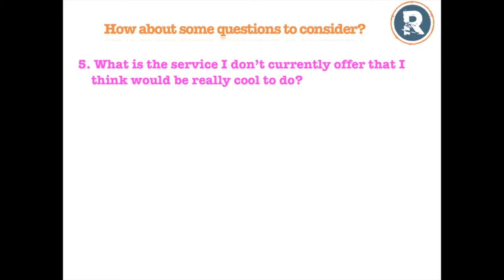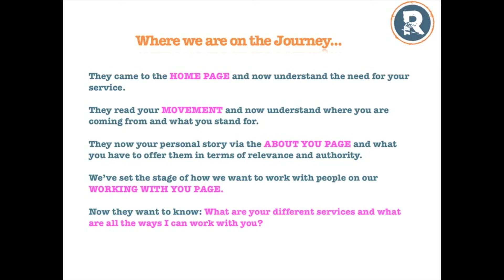Renegade Weekend Website Highlight Reel